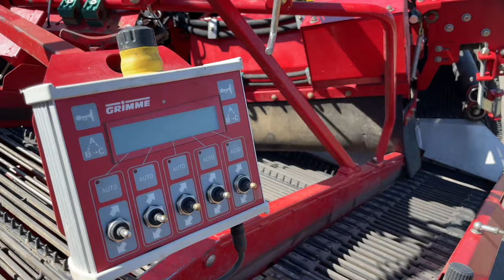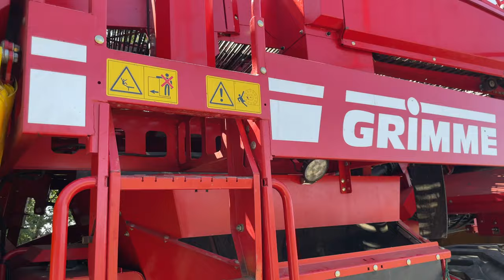Доставили клієнту комбайн картоплезбиральний GRIMME SE 260 UB (Житомирська обл.)